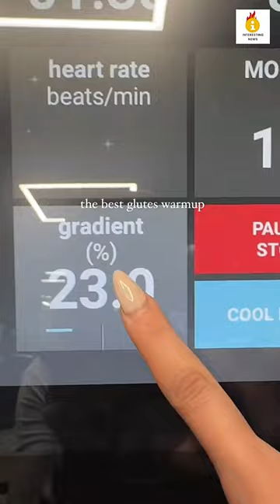Mariana Morais Biography: Boyfriends, Age, Height, Cppib, Wiki! Interesting News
🌟 Explore the captivating journey of Mariana Morais in this comprehensive biography video! 🌟

Dive into the fascinating life of Mariana Morais as we unveil the untold stories behind the glamorous facade. From her early days to the present, we cover every aspect of Mariana Morais's life, including her boyfriends, age, height, and CPPIB.

🌐 Discover Mariana Morais's diverse talents, from her successful career as a model gracing Miami Swim Week to her ventures into the world of fitness and MMA. Gain insights into her incredible work ethic and dedication that have shaped her into the inspiring figure she is today.

📜 In this video, we'll navigate through Mariana Morais's Wiki bio, shedding light on her background, achievements, and noteworthy milestones. Learn about her net worth, measurements, and get an exclusive look into her lifestyle through engaging content, including hauls, try-ons, and workout routines.

👫 Join us as we explore Mariana Morais's personal life, discussing her relationships and experiences. This video is crafted with a keen eye for detail, offering you an in-depth look into the world of Mariana Morais.

👉 Don't miss out on this exclusive journey into the life of Mariana Morais! Hit play now and delve into the world of this multifaceted personality. 🌟

Track: Champ - Gunnar Olsen